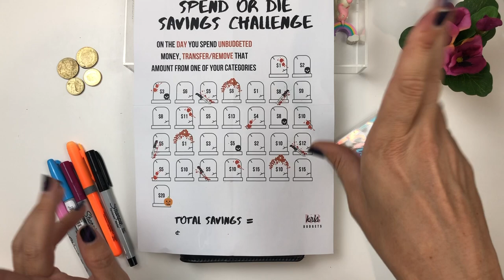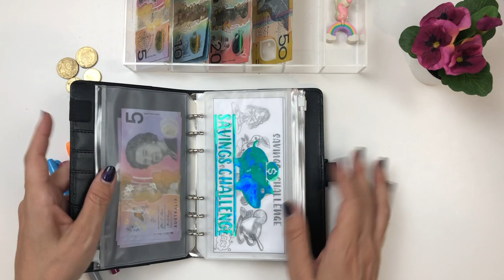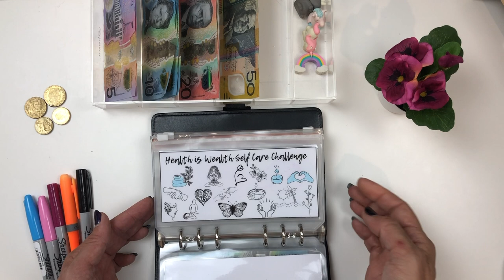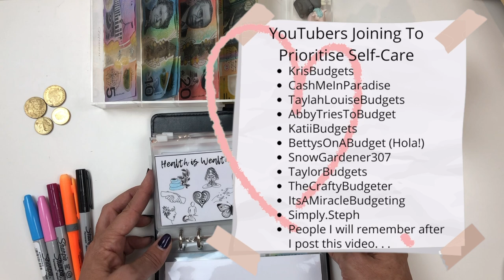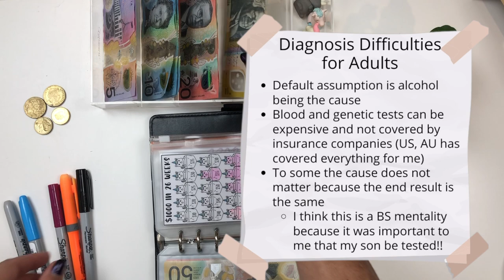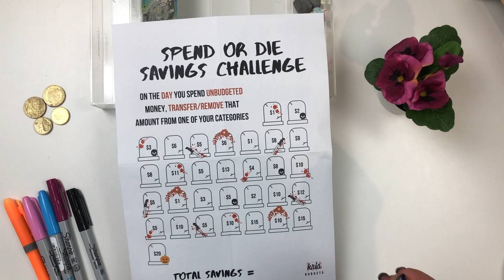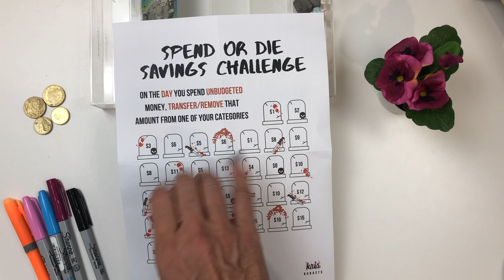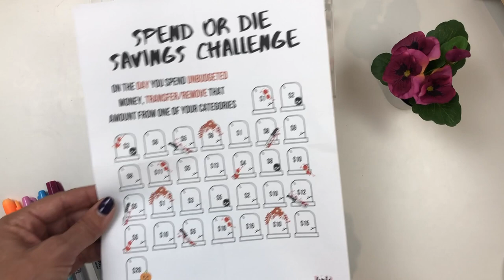🧘🏻‍♀️💫 Cash Stuffing Savings Challenges | Health is Wealth Self Care Challenge | Beginner Friendly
📖 Current Favourite Personal Finance Book 📖: The Psychology of Money 💰🧠

Most items I use unless otherwise mentioned I make myself, with some listed in my Etsy shop:

🏝 ☀ My Etsy Store - Budgets By The Beach ☀🏝

🌊🏖 Where I Make Some Extra Money for Bonus Cash Stuffings 🏖🌊

Friendly reminder:
Everyone's financial journey is different. My budget might look different than yours and the next persons, and that is okay! Budgets are tailored and personal and net worth growth is a different rate for everyone. Do what works for you, your family, and your financial goals. Good luck & happy budgeting!!

I am NOT a financial advisor or expert. All views and opinions on this channel are my personal opinions. I am documenting my journey as it relates to my family’s financial, and debt freedom, progress and sharing how we manage our money. Prior to making any financial decisions for yourself/your family, CONSULT your financial advisor or planner based on your circumstances.

Cash Stuffing September Savings Challenges | NEW | Beginners & Small Budgets | Debt Free Journey | Self Care